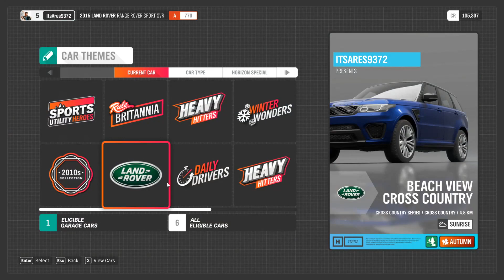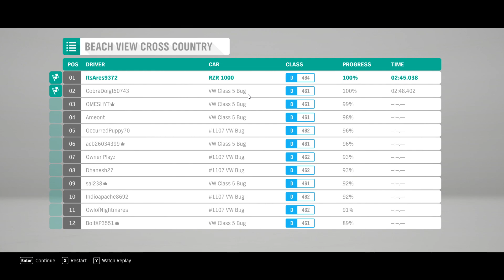*OFF ROAD RACE* FORZA HORIZON 4 | TAMIL GAMEPLAY | FUNNY MOMENTS